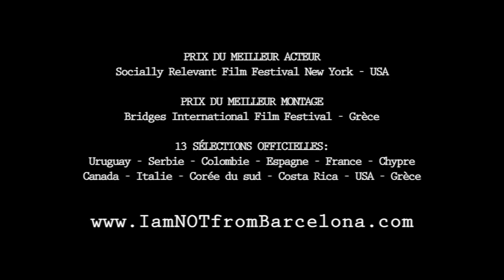I am NOT from Barcelona - TRAILER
"I am NOT from Barcelona" is the first feature film produced

BEST ACTOR AWARD : SR Socially Relevant Film Festival New York - USA

BEST EDITING AWARD : Bridges International Film Festival - Greece

OFFICIAL SELECTIONS:
- International Film Festival of Human Rights - Uruguay
- Human District Festival - Serbia
- Festival Internacional de Cine por los Derechos Humanos - Colombia
- CLAM Festival Internacional de Cinema Solidari - Spain
- Human Rights Film Festival (Bcn / NY / Paris) - France
- Cyprus International Film Festival - Cyprus
- COMMFFEST Film & Arts Festival - Canada
- Un Film per la pace Festival - Italy
- Korea Indie and expat film festival - South Korea
- Derechos Humanos / Muestra de cine - Costa Rica

Synopsis:
Liège / Barcelona.
A squat / A church.
Europeans / Illegal immigrants.
Love / Activism.
To stay / To leave
Alex, a 21 year old Belgian starts a hunger strike.

Trailer edited by Olivier Panier (AFEKT Production)